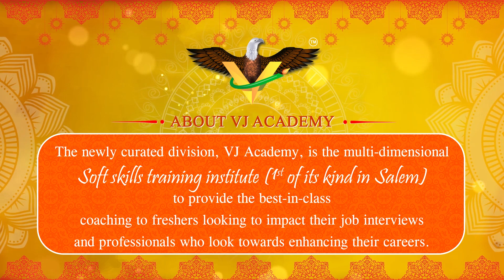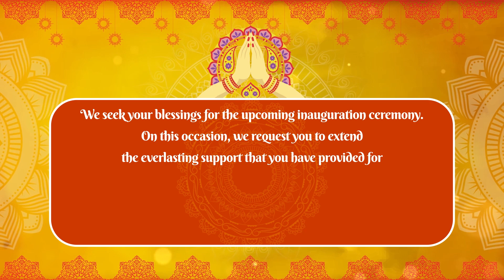Academy Inauguration | Invitation Video | Soft Skills Training Institute | VJ Academy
It's not about Ideas, It's about making ideas happen

Started in 2017 with a vision of creating professionals and imparting education through fun learning, AKS Academy has become one of the inevitable choice for CA / CMA / CS aspirants purely due to our TEAM (Faculties, Student's community & Parent's community). We are the 1st institute in India to produce All India Rank 3 (AIR 3) in a limited span of 1.5 yrs since inception.

With the brand that has been created for Quality education, AKS is proud to announce its New Wing, exclusively focusing on Career Enhancement and Soft skills training.

VJ Academy, is the multidimensional Soft skills training institute, 1st of its kind in Salem to provide best in class coaching for Freshers and Professionals who look towards enhancing their careers. We also provide job placement assistance (both in India & Abroad)

VJ Academy,
No 43, Victoria Market Road,
Old bus stand, Salem - 636 001